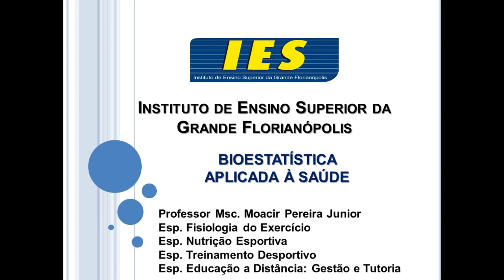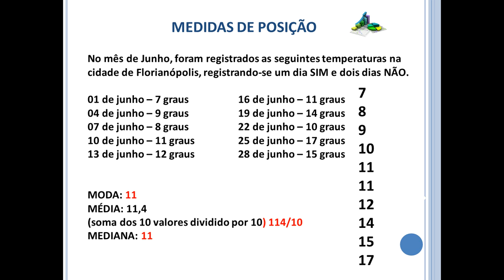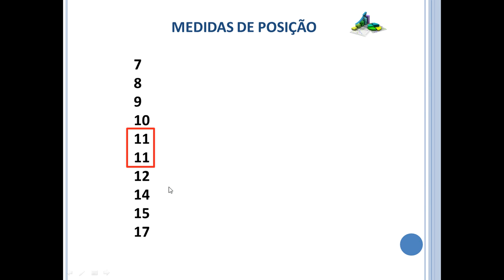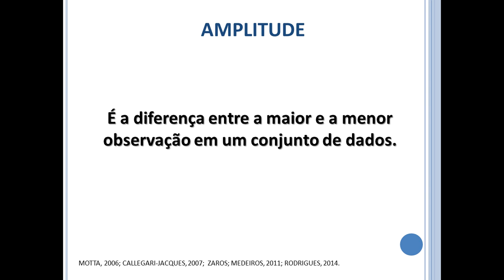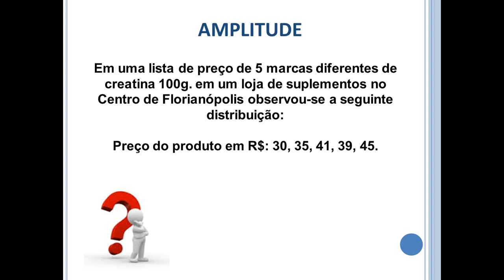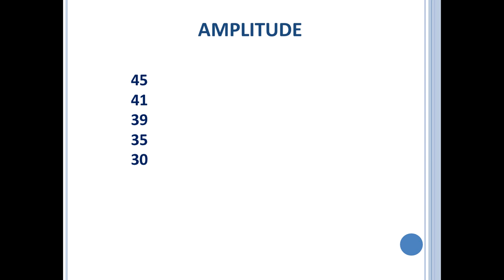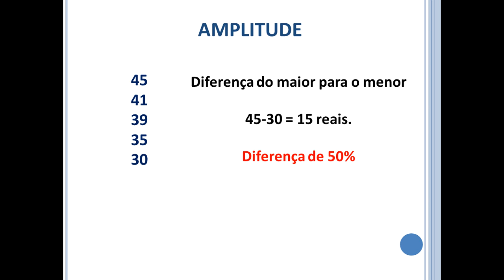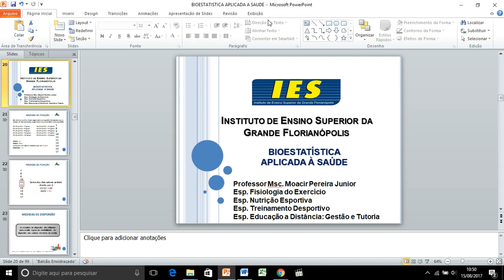Amplitude, variância e desvio padrão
AULA 4 - Medidas de dispersão: amplitude, variância e desvio padrão. Como realizar os caálculos?